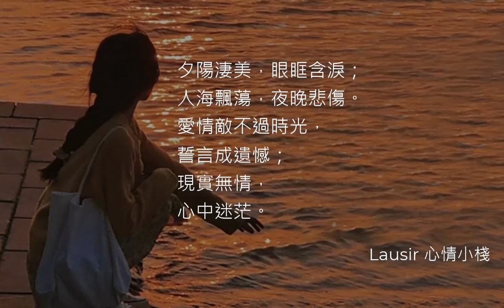我們的愛輸給了時光 洋瀾一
深情的夕陽 擦拭思念的眼眶
人海蒼茫 一人飄蕩
夜晚最悲傷 說好去遠航
路程為伴夢一場
每當翻開那段過往
不甘心這樣
我們的愛情 最終輸給了時光
在現實面前 我們選擇投降
堅定的臉龐 落滿迷茫的風霜
當初的誓言 已流落他鄉
一路的跌宕 不過空忙一場
你匆忙退場 像清冷晚風一樣
吹落了堅強 留一地餘香
山青的夕陽 擦拭思念的眼眶
夜晚最悲傷悲傷 說好去遠航
路程為伴夢一場
不甘心這樣
在現實面前 我們選擇投降投降
堅定的臉龐 落滿迷惘的風霜
堅定的臉龐
落滿迷茫的風霜當初的誓言
已流落他鄉
你匆忙退場
像清冷晚風一樣 吹落了堅強
留一地餘香